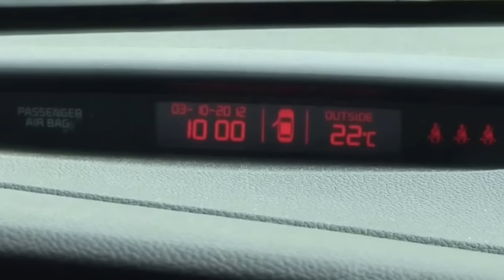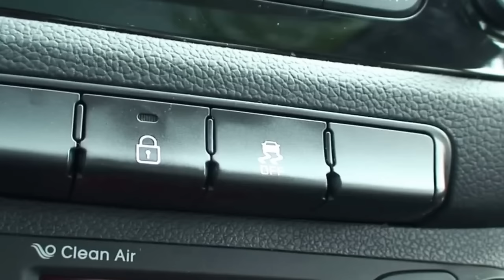Yeni Kia Cee'd 1.6 CRDi Otomatik vites test sürüşü - test drive Türkiye // ototest.tv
Bugün sizler için Kia'nın kompakt sınıf modeli, yeni Ceed'i inceleyeceğiz.
Hyundai'nin i30 modeliyle aynı platform üzerinde yükselen Ceed, ilk kez 2006 yılında tanıtılmıştı. Bu yılsa güncel görünümüne kavuştu.
Kia'nın tasarım ekibinin başındaki Peter Schreyer'ın kaleminden çıkan yeni Ceed, tasarımcının Rio, Sportage gibi modellerde daha önce bize gösterdiği kaplan burnu tasarımına sahip.
Otomobilin büyük ön farları dikkat çekerken, Concept Plus donanım seviyesinden itibaren bu farların içinde LED şeridi sunuluyor. Bu LED ler otomobilin gündüz farları olarak görev yapıyor ve çok şık görünüyor.
Ceed'in arka tasarımı da etkileyici. Tavan spoyleri ve büyük stoplar, bu kısmın öne çıkan tasarım detaylarından.
4310 mm uzunluğundaki Cee'd,  VW Golf 6'dan 10.2 cm, 308'den 3.4 cm daha uzun. Ford Focus ise Cee'd'den 2.7 cm daha uzun.  Ceed 380 litrelik bagaj hacmi sunuyor.
Otomobilin iç mekanı yeterli genişlikte. Özellikle arka sırada sunulan diz mesafesi,  hatchback rakiplerinin pek çoğundan daha fazla.
İç mekanda kullanılan malzemelerin kalitesi iyi düzeyde.
Kokpitin bazı noktaları ve direksiyon simidinin altında kullanılan piyano kaplamalar, kalite hissini artırıyor.
Ceed'in iç mekanındaki en büyük eksiklik Avrupa'da sunulan navigasyon sisteminin Türkiye'de bulunmaması. Bu eksiklik neticesinde, orta konsolda büyük bir ekran bekleyenler eskiyen, küçük bir dijital ekranla yetinmek zorundalar.
Ceed'in direksiyon sertliği küçük bir buton ile değiştirilebiliyor. Direksiyonun üstündeki bu butona basarak konfor, spor ve normal sertlik modlarından birisini tercih edebiliyorsunuz.
İç mekanda sunulan eşya gözlerinin bolluğu memnun edici. Küçük eşyalarınızı nereye koyacağınız endişesi yaşamıyorsunuz.
Test ettiğimiz Ceed modelinde 1.6 litrelik dizel bir motor görev yapıyordu. Bu motor 4000 devirde 128 beygir güç üretirken, 1900 devirden itibaren 260 nivtonmetrelik torku, sürücüsüne sunuyor.
Motorun gücü, 6 kademeli klasik tork konvörtörlü bir otomatik şanzımanla tekerleklere iletiliyor. Kia, yeni geliştirilen çift debriyajlı otomatikleştirilmiş şanzımanını, henüz sadece benzinli modellerde sunuyor.
Test aracımızdaki şanzıman görece eski teknoloji olsa da motorla başarılı bir uyuma sahip. Performansı çok törpülemezken yakıt tüketimi anlamında da kullanıcısını üzmüyor. Testimiz boyunca yakaladığımız 6.1 litrelik ortalama tüketim de bunun kanıtı.
Konfor ve yol tutuş yeni Kia Ceed'te çok iyi dengelenmiş. Uzun yolculuklarda bile süspansiyon sistemi sayesinde yorulmak güç. İç mekandaki sessizlik de bu hissi destekliyor.
Hızlı girilen virajlarda stabil bir görüntü çizen Ceed, kardeşi Hyundai i30'un aksine önden kaymıyor ve güven veriyor. Sınırlar aşıldığındaysa ESP sistemi güvenlik için hazırda bekliyor.
Kia, yeni Ceed ile çok iyi bir iş çıkarmış. Ceed'i rahatlıkla kompakt sınıfın en iyi 3 otomobilinden birisi olarak değerlendirebiliriz.
Ancak ceed yüksek fiyatı sebebiyle herkese ulaşmıyor.
Kampanya döneminde iyi bir fiyattan dizel Ceed bulabilirseniz kaçırmayın deriz.
Ceed'in, kullandığınız her gün size mutluluk vereceğinden emin olabilirsiniz.